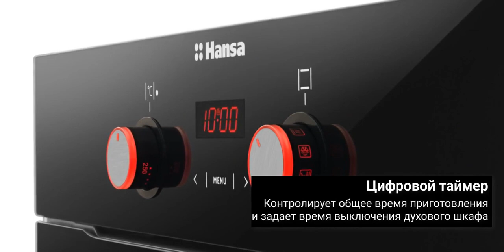Новинки бытовой техники Встраиваемый духовой шкаф BOEB64190055 от Hansa Лидер